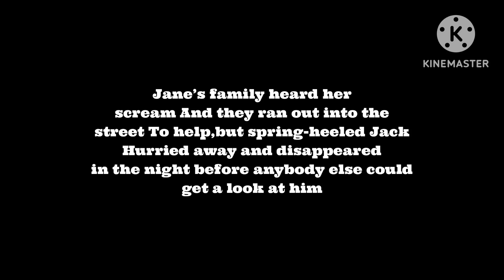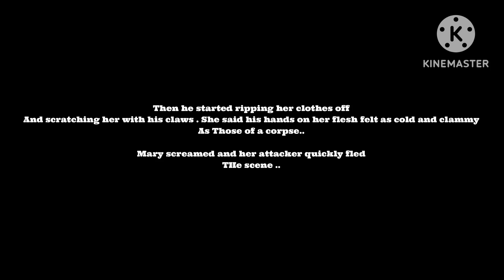Spring-Heeled Jack ||London Urban Legend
Hello everyone 🤍🤗✨

London Urban legend
Let me know what you guys think 💭
Tanks for always supporting me love you guys 🫶🏻🩷🩷